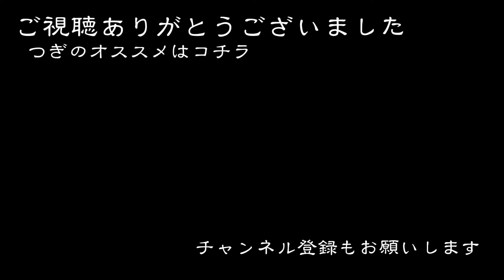新型コロナも真っ青！幕末のパンデミック！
新型コロナが世界中で猛威を奮っていますが、
幕末の日本はコレラが大流行！